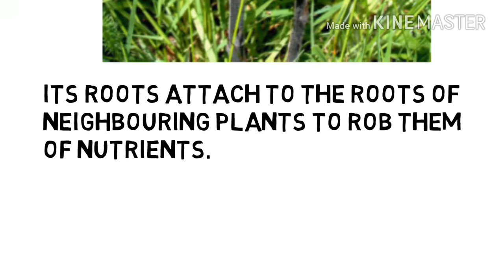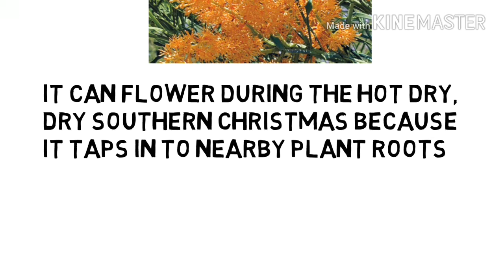Strange plants on the earth. you don't have any idea!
"Each and every" presents. In this channel you can find the sh
Every one can learn something from this channel.